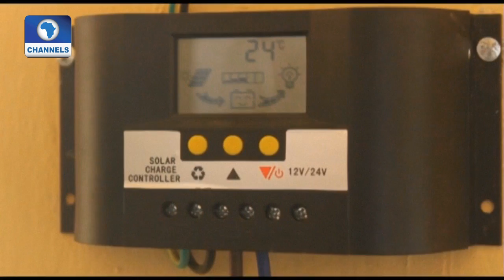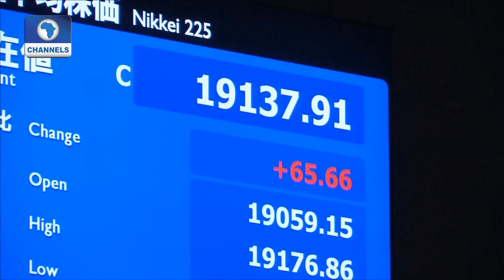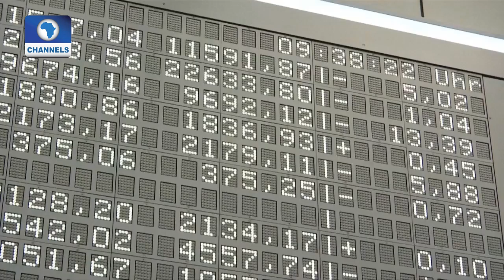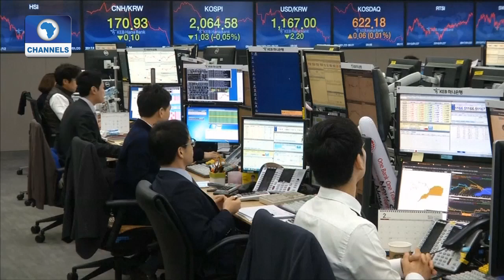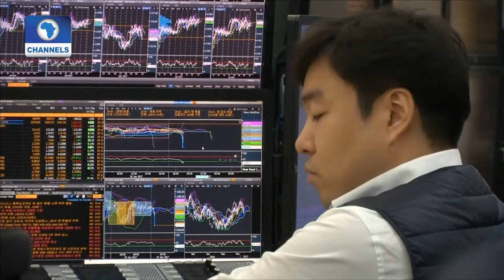Nigerian Economy: Green Bond To The Rescue Pt 2